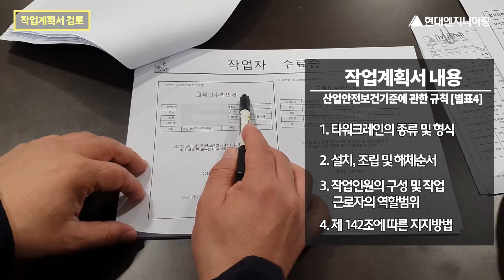[안전꿀팁] 6탄, 타워크레인 해체 시 장비점검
현대엔지니어링 건설현장에서 타워크레인 해체 시 어떻게 점검하는지 알아보자!